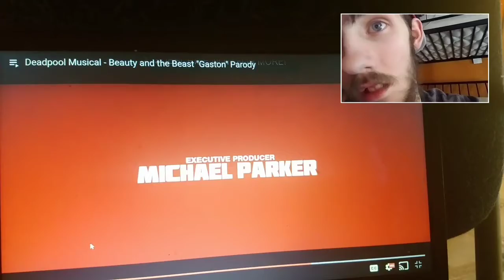reaction to deadpool gaston parody